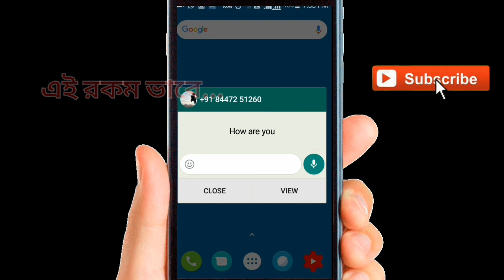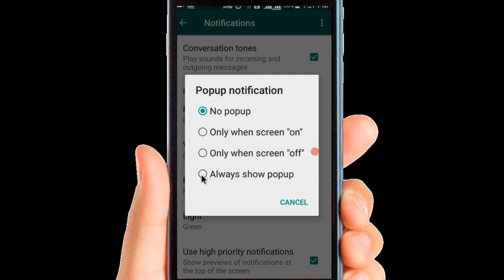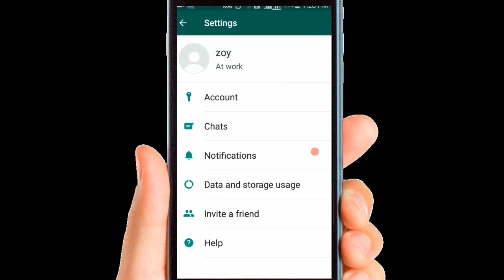Whatsapp এর এই গোপন সেটিংটা কাউকে শিখাবেন না। চুপ করে জেনে নিন।। Whatsapp New Settings.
How to make popup in whatsapp like facebook messenger. Whatsapp popup setting in Android phone.

Welcome to All Bangla Tricks channel. Here you can find a lot of tips and tricks about Android mobile in bangla. We are offering you to learn something new about android. Allbanglatricks speak about new tricks and some hidden options, secret settings, and some awesome tips of Android phone.